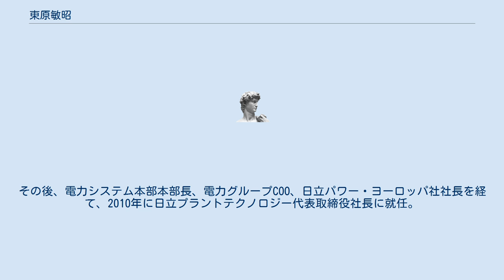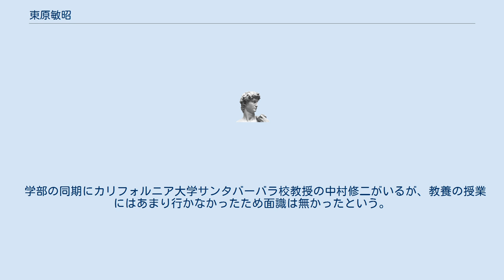東原敏昭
東原 敏昭（ひがしはら としあき、1955年〈昭和30年〉2月16日 - ）は、日本の実業家。
株式会社日立製作所代表執行役会長兼CEO、一般財団法人全国地域情報化推進協会会長、日立技術士会会長、一般社団法人日本経済団体連合会副会長、一般社団法人電子情報技術産業協会副会長、一般財団法人光産業技術振興協会理事長、一般財団法人国際情報化協力センター理事長。
徳島県小松島市出身。
 阿南工業高等専門学校第3年次中退を経て徳島大学工学部電気工学科を卒業。
1977年に日立製作所に入社。
1990年にボストン大学大学院コンピュータサイエンス学科を修了。
その後、電力システム本部本部長、電力グループCOO、日立パワー・ヨーロッパ社社長を経て、2010年に日立プラントテクノロジー代表取締役社長に就任。
2013年に次世代バイオ医薬品製造技術研究組合を設立、理事長に就任。
2014年に日立製作所代表執行役社長兼COOに就任。
2016年に日立製作所代表執行役社長兼CEO、電子情報技術産業協会会長に就任。
2021年に日立製作所代表執行役会長兼CEO、日本経済団体連合会副会長に就任。
 学部の同期にカリフォルニア大学サンタバーバラ校教授の中村修二がいるが、教養の授業にはあまり行かなかったため面識は無かったという。